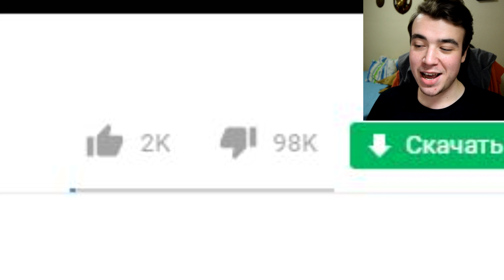AJIT PAI IS THE DEVIL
I do not like Ajit Pai. His new video on Net Neutrality is not too good. Let's peep this out.